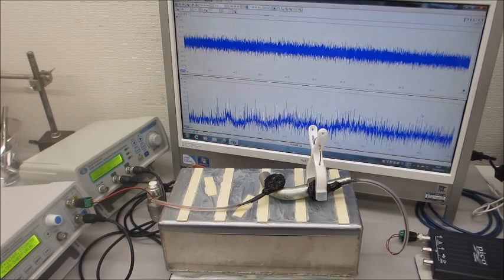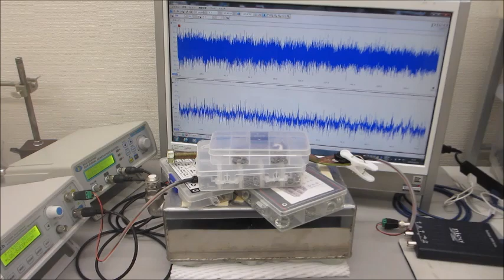オリジナル製品：超音波システム（音圧測定解析、発振制御） ultrasonic-labo